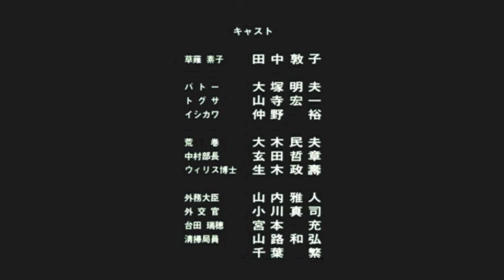One Minute Warning - Passengers